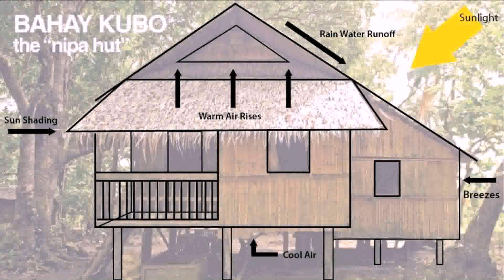Nipa House Design